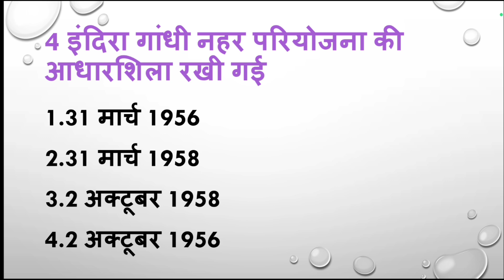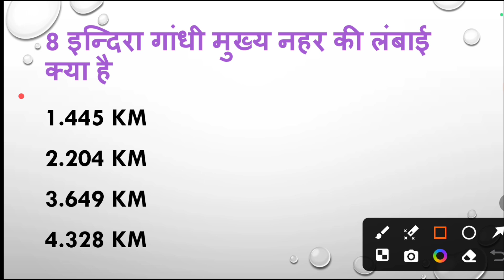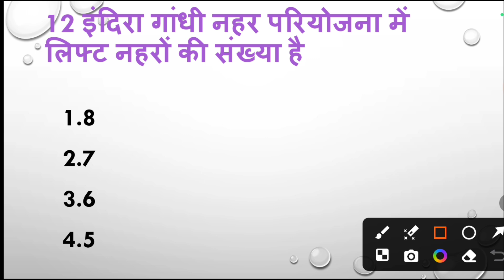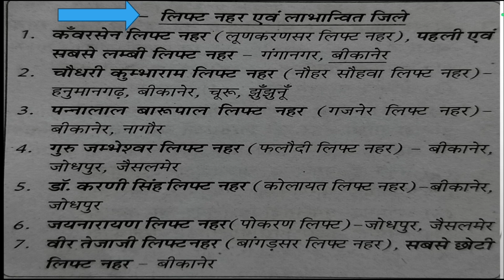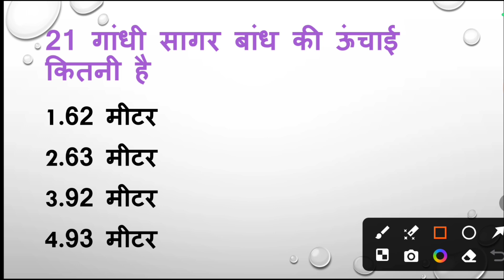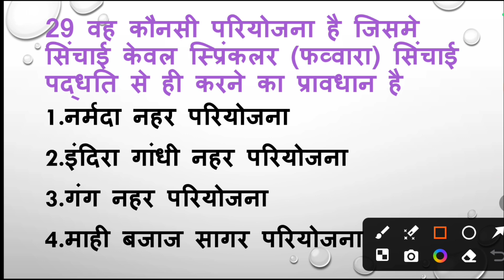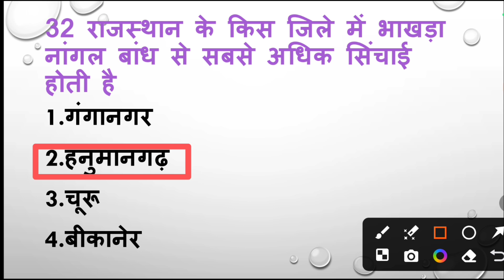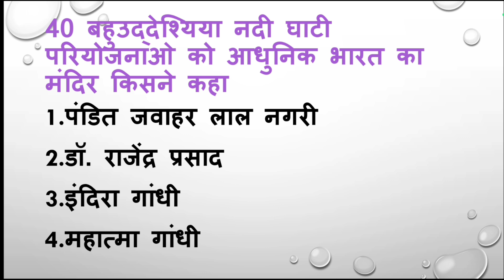राजस्थान की सिंचाई परियोजनाएं | पशु परिचर भर्ती | important MCQ | Rajasthan ka bhugol